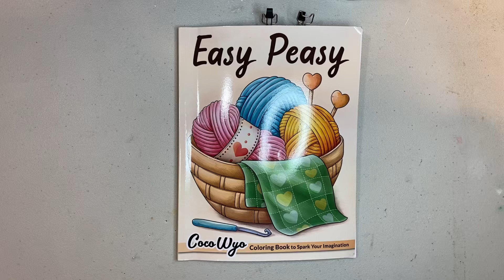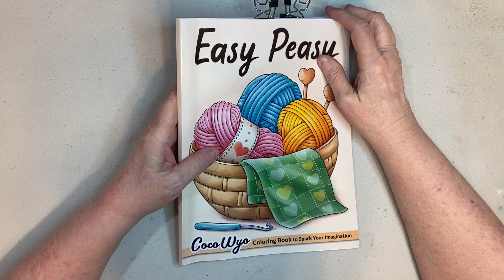Joining in dogscoloringcollab hosted